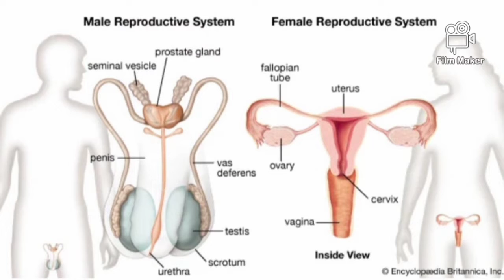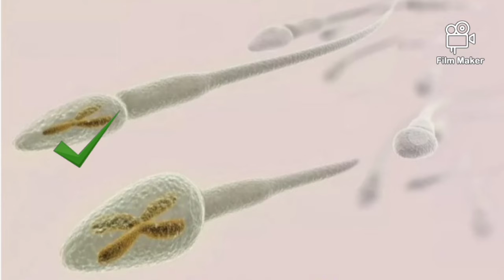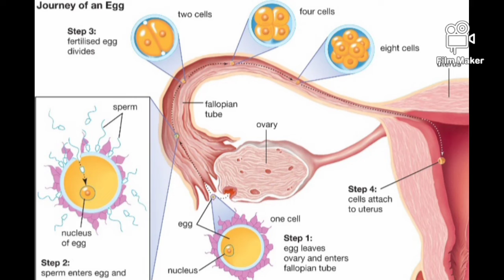कैसे Decide होता है कि गर्भ में लडका होगा या लड़की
- Gender pridiction process
- Gender pridiction during pregnancy
- How decide during pregnancy male borne or female born